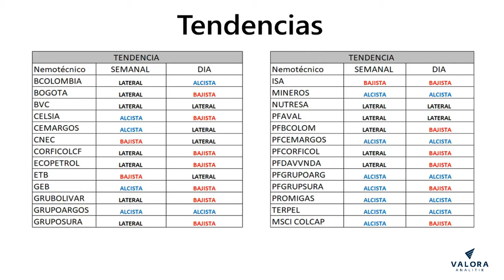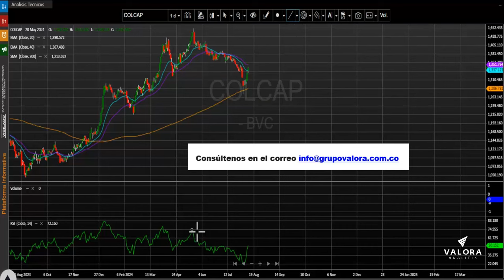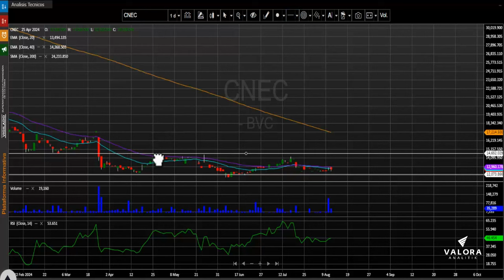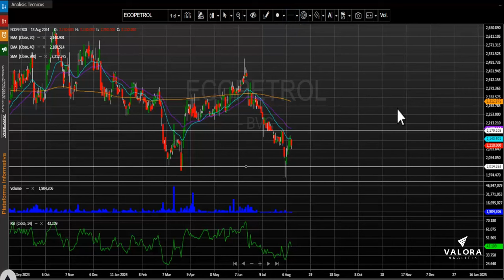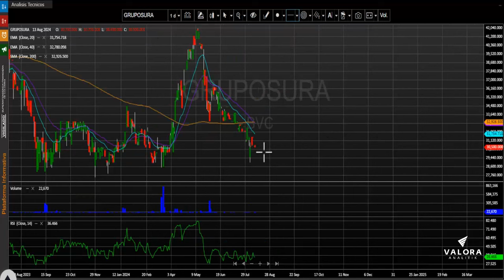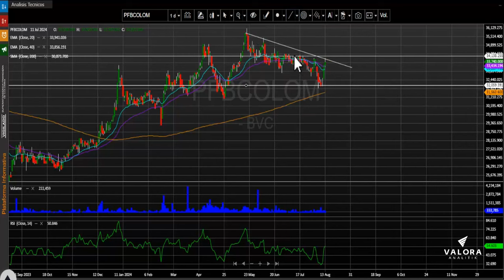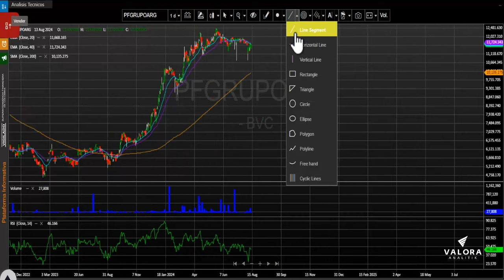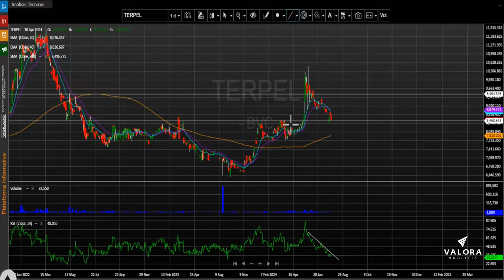Acciones de Cementos Argos las más negociadas del día: agosto 14, 2024